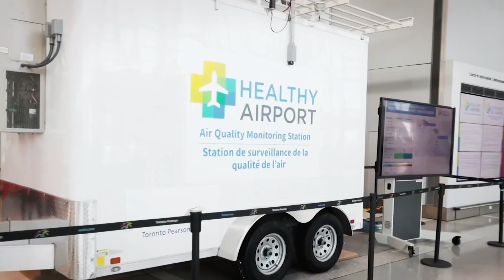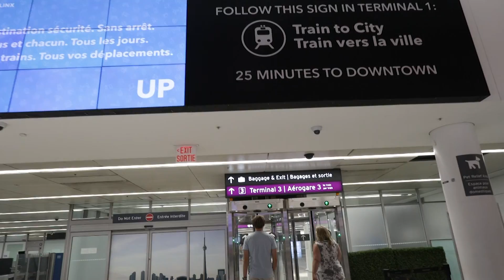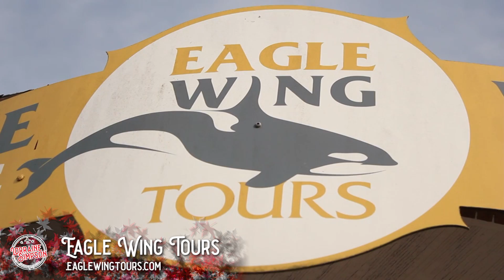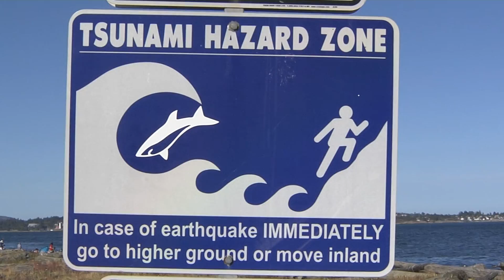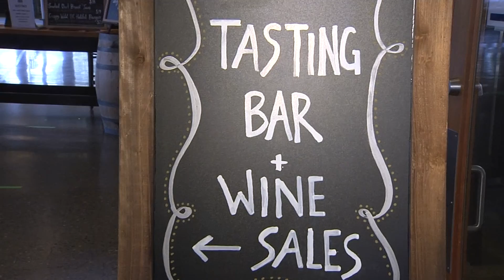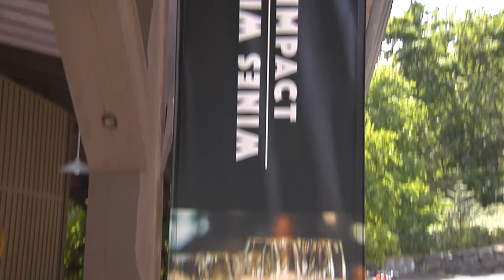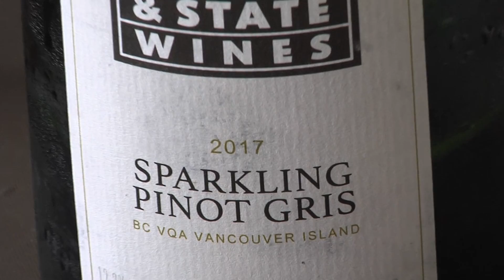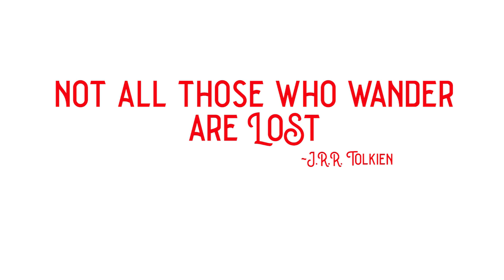High Jinx, High Tea and a few Whales in BC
Lorraine travels in a pandemic to Victoria BC. From Curb to plane she shows what is safe, what the newest features are when you feel comfortable to travel again.